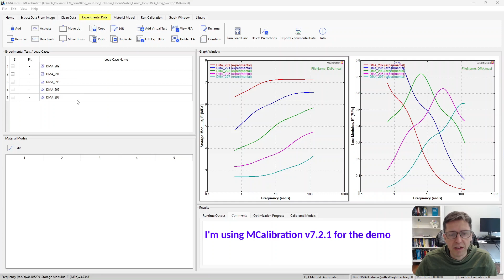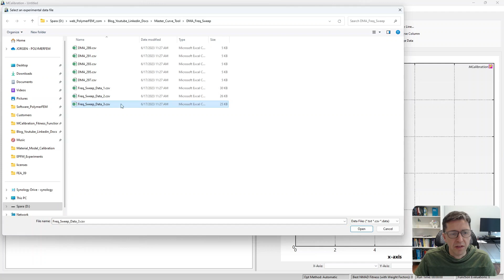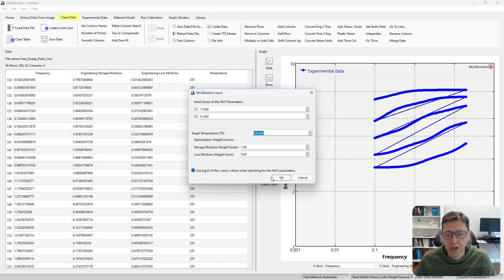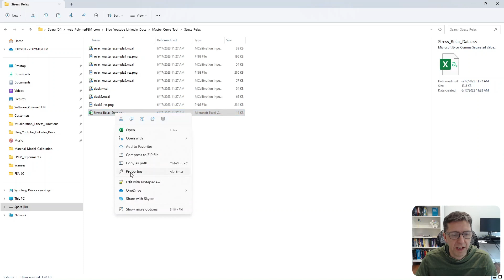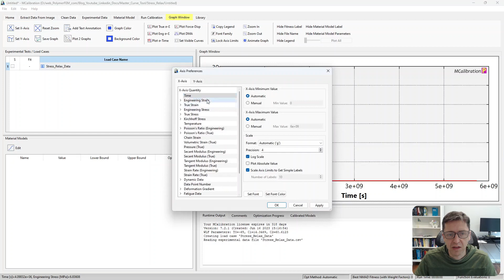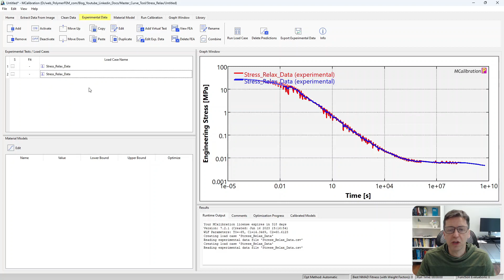Quickly Generate a TTS Master Curve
This video shows how you can use the new Master Curve tool in MCalibration to quickly generate a TTS master curve from DMA, stress relaxation, or creep data.

0:00 Introduction
1:08 DMA Master
3:15 Relax Master